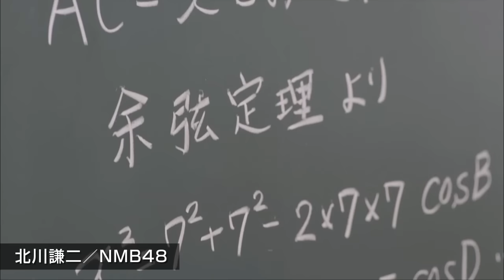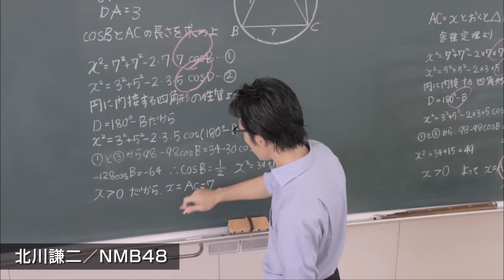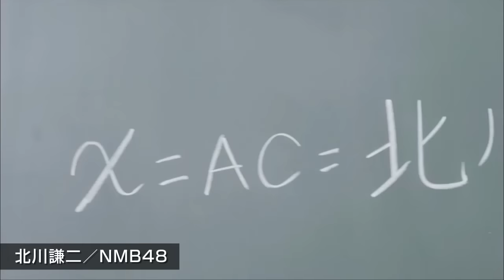NMB48 - 北川謙二(Kitagawa Kenji) Official MV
「絶滅黒髪少女」「オーマイガー！」「純情U-19」「ナギイチ」「ヴァージニティー」に続く待望の第6弾シングル！

2012年11月7日発売 NMB48 6thシングル「北川謙二」MV。

(5thシングル選抜メンバー)
小笠原茉由、加藤夕夏、門脇佳奈子、岸野里香、小谷里歩、上西恵、白間美瑠、谷川愛梨、福本愛菜、矢倉楓子、藪下柊、山田菜々、山本彩、横山由依、吉田朱里、渡辺美優紀（50音順）

詳細については、ディスコグラフィーをご覧ください。

[NMB48 Official Blog powered by Ameba]
メンバーによる日記ブログ

[NMB48 MOBILE]
有料会員特典満載のモバイルサイト

レーベル名： laugh out loud records
発売元 ： laugh out loud records
販売元 ： YOSHIMOTO R and C CO.,LTD.